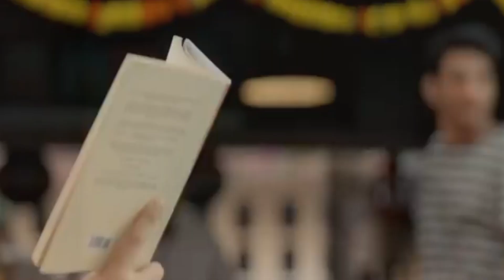Story Of Sushant's Upcoming Movie Will Make You Cry !